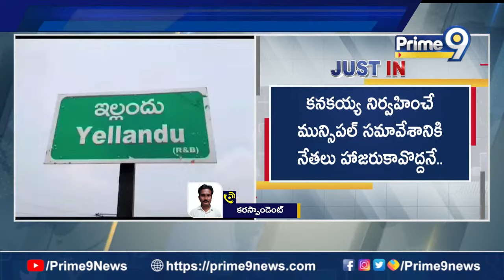Badhradri Kothagudem : ఇల్లందులో వేడెక్కిన బీఆర్ఎస్ రాజకీయాలు | Prime9 News